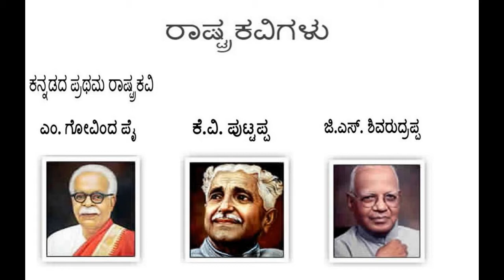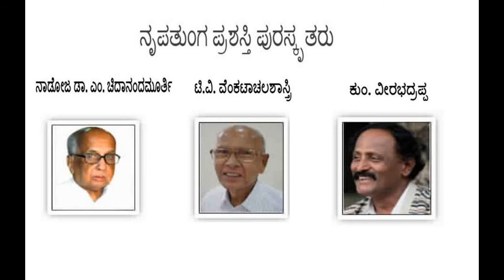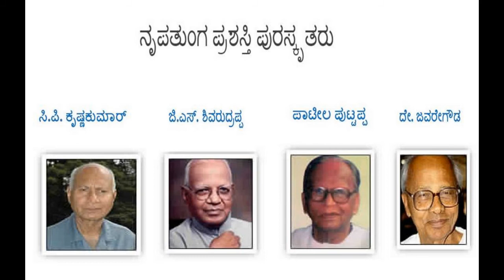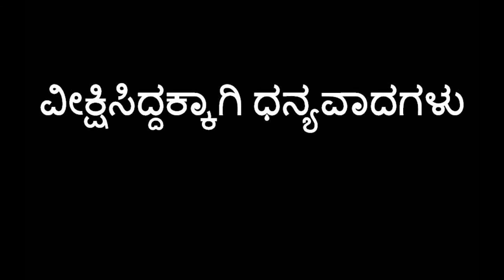ಪ್ರಶಸ್ತಿ ಪುರಸ್ಕೃತರು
ಕನ್ನಡ ಸಾಹಿತ್ಯ ವಿಶೇಷತೆ
Part-1